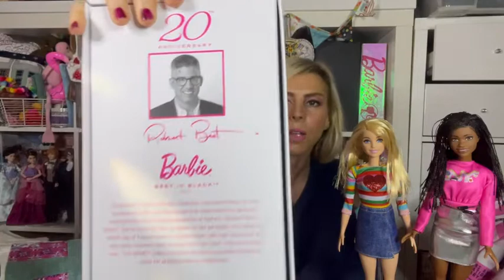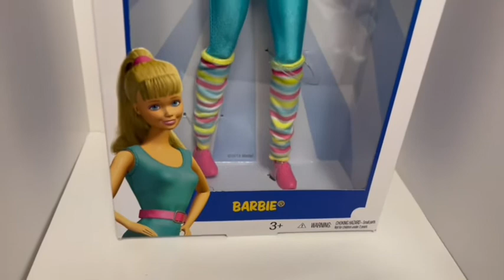The Doll Diaries; Barbie dolls old and new and a few none Barbie items suitable for Barbie.